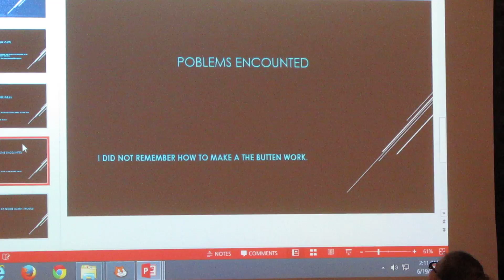ES: Programming at Case Western Reserve University on 6/19 Final Project Presentation: Rainbow Cats